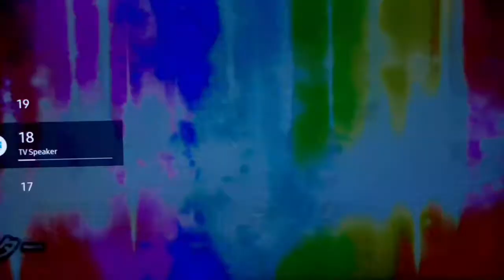SUPREME GO!!! | Super Sentai Battle: Ranger Cross - PART 5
Hey, how's it goin' guys! Regan Wilks Autism Productions' back again for more Super Sentai Battle: Ranger Cross! IT'S NOT OVER YET, U GAIS!!! PLAYING THE FIRST SUPER SENTAI AS THE CLASSIC ONE OF GOLDEN AGE. GORANGER!!! THAT'S RIGHT IT'S BEFORE FINAL BATTLE cuz Goranger doesn't have the Mecha zord even JAKQ. Cuz Battle Fever J's First Mecha from 1979 like MMPR's First Megazord in 1993! so yeah The Classic '75 heroes of Goranger was the best first Super Sentai since 1975 been 46 yesr cuz it's 45th anniversary of Sentai

reganwilks

reganwilks54

Regan Wilks